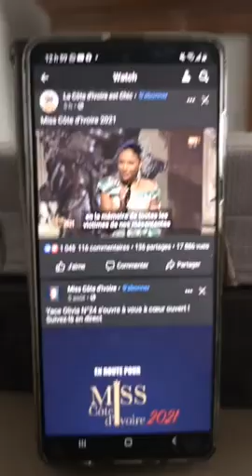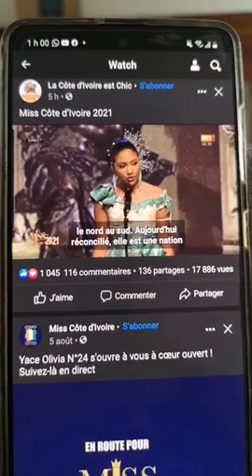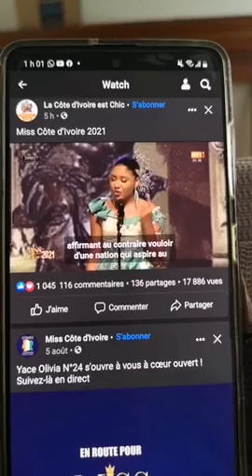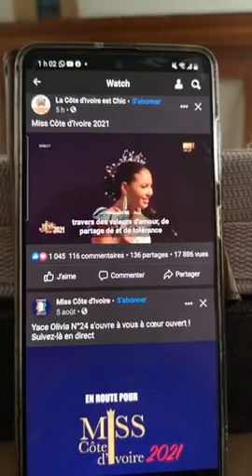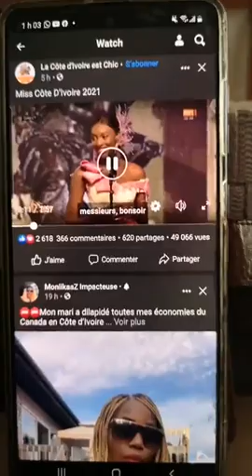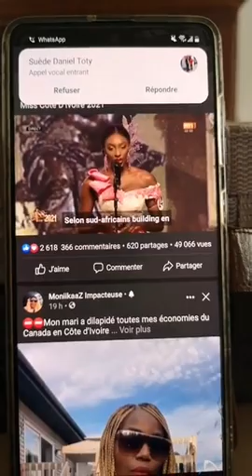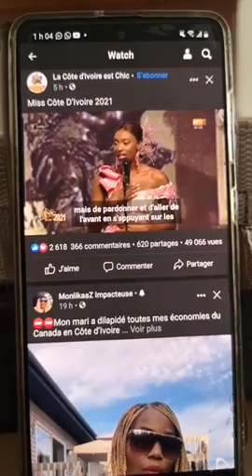Affaire décès de LÉONARD GROGUHET: Ebène Bouanay fait des précisions